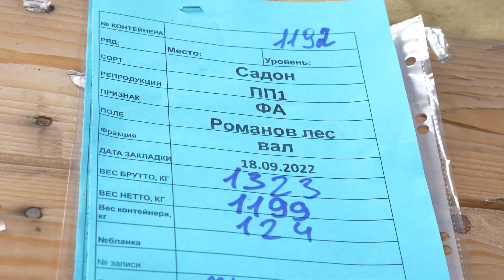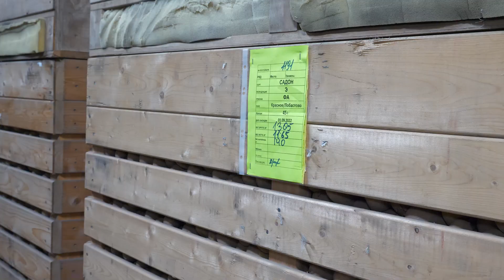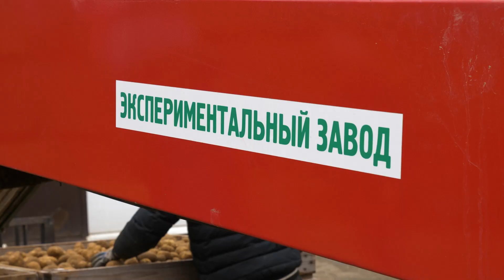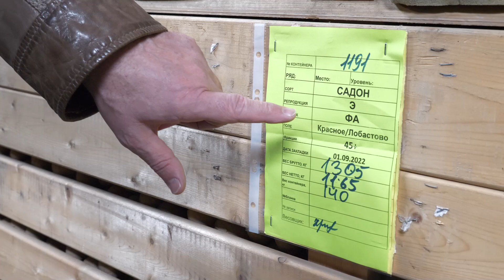Сделано в Осетии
Семенной картофель из Северной Осетии завоевывает российский рынок. Предприятия Ярославской, Вологодской и Костромской областей уже успешно выращивают несколько сортов, в том числе и сорт собственной селекции предприятия Фат- Агро «Садон». В условиях импортозамещения Осетия оказалась спасательным кругом в развитии картофелеводства страны.